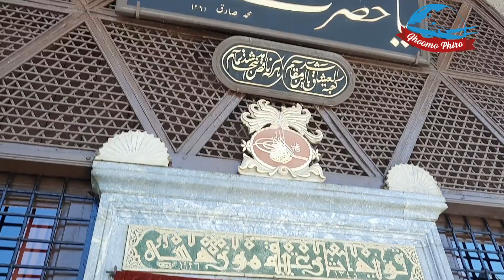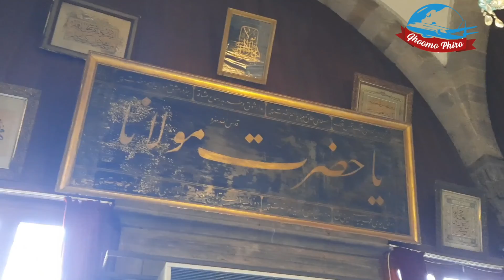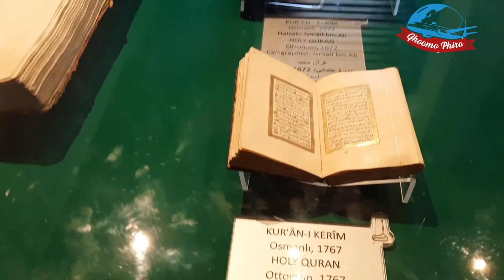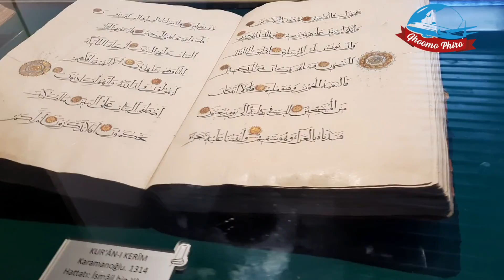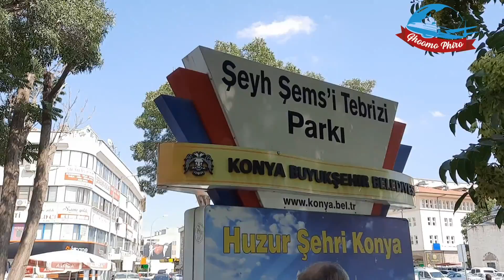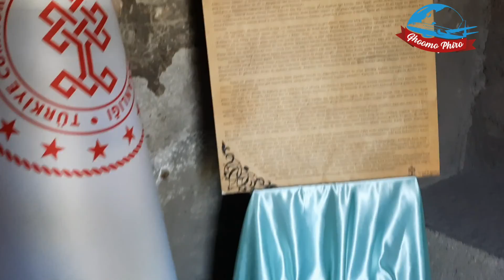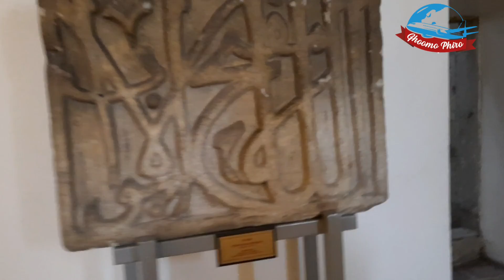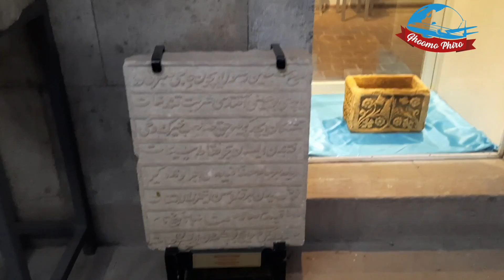Konya TR - The city of Saints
Konya is one of the biggest city in Turkey and it is famous for sufisim.

İn this video I have tried to explain/show Hazrat Rumi and Hazrat Shah Shams Tabraiz.

in the last part of the video, a stone Museum is presented to show you the old stone works collections.

Let watch this video and comments ..